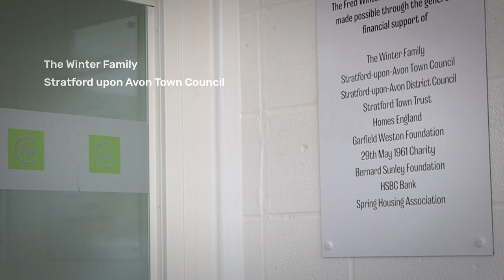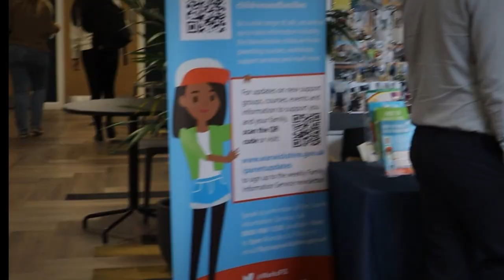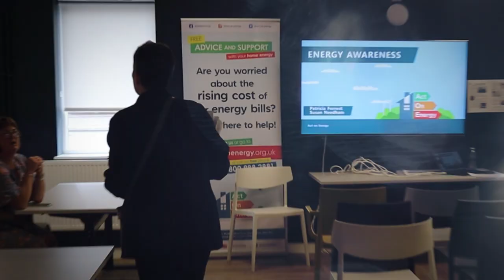Fred Winter Centre - Fundraising Promo by: Big Red Recruitment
It's time to GIVE BACK to Stratford Upon Avon.

On the 6th of October, the Big Red team will run a 100K Relay, in one day. Yes, that's right. Between 5-10k each!

Why? We're supporting the local Fred Winter Centre. The FWC is an invaluable community hub here in Stratford upon Avon that focuses on providing housing plus a range of services which address homelessness and hardship.

As with all charity events, we have a fundraising goal. Ours is £1,500.

In Stratford and the surrounding areas, there is a real shortage of affordable housing, especially considering the cost of living, inflation, and a difficult job market. Homelessness and hardship is frequently less than one pay day away, for more people, every year.

To tackle homelessness, we need resources - donating to the Fred Winter Centre will make that possible. On Monday, we'll be taken on a tour of the facilities, which we will film - so you know exactly where your money is going.

Please take a moment to think, as Winter approaches, is there something you can give to keep a local person in warm housing?

Thank you, The Big Red Team